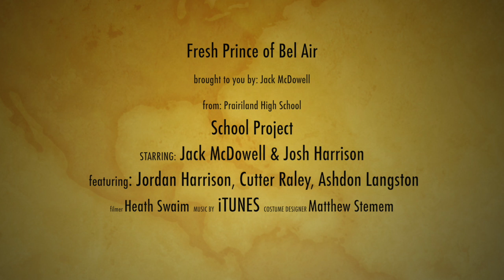The Fresh Prince Of Bel Air - Prairiland HS